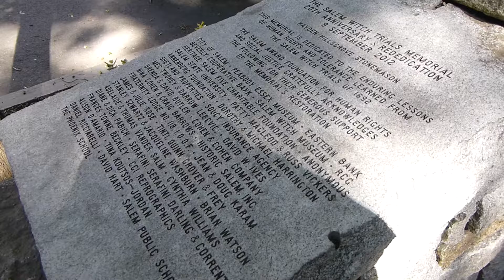Surprises on the drive to Boston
Today we finished things up in Maine and then headed down to Boston. We saw a few unique things along the way and made a pit stop in Salem.